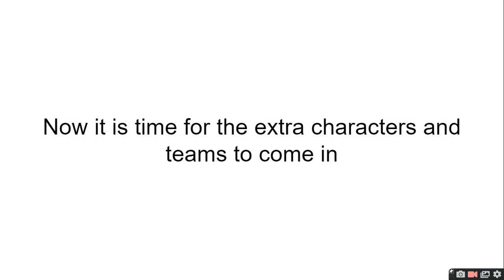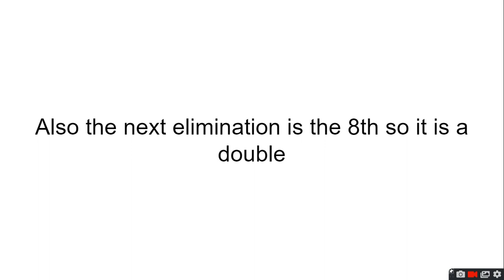Your Viewer Voting Episode 8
double villager elimination news